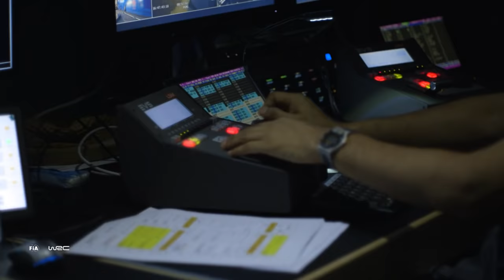What is WRC? It's the FIA World Rally Championship.